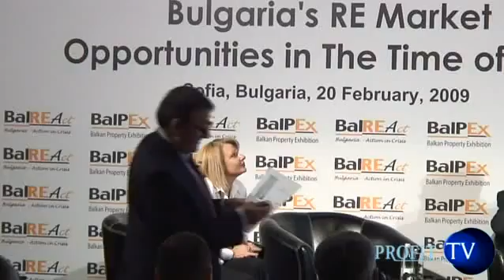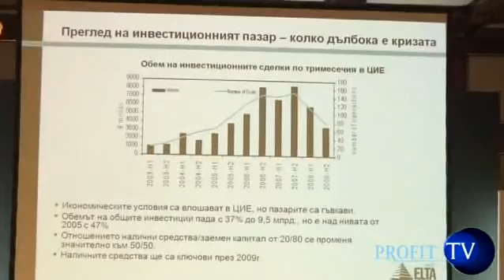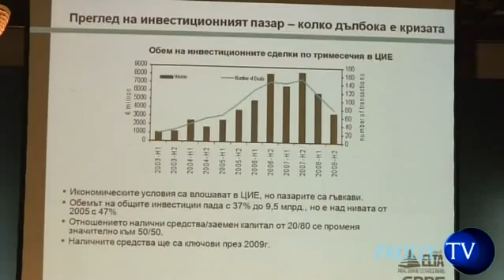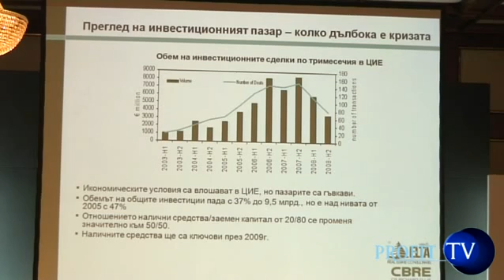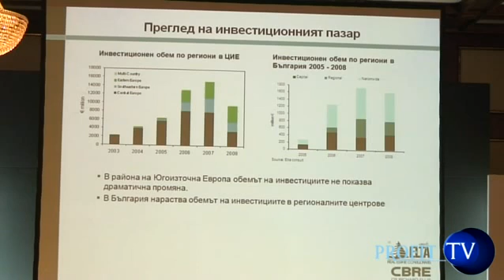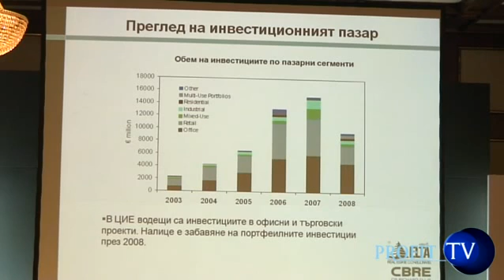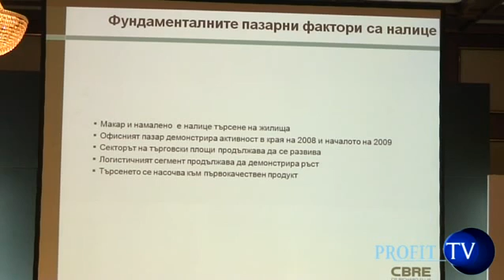Valeri Leviev, Elta Consult, BalReact - part 1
Валери Левиев, Елта Консулт, BalReact - част 1